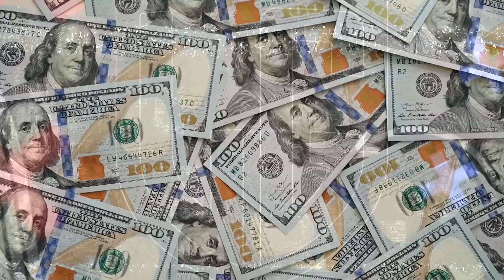CRACKS de clubes TOPS DE EUROPA que podrían ser PAGADOS por equipos de la LigaMX¡Por su BAJO COSTO!